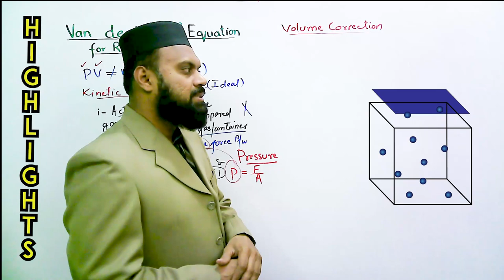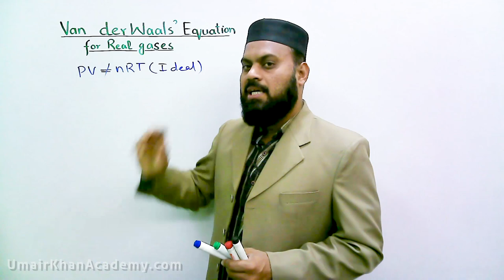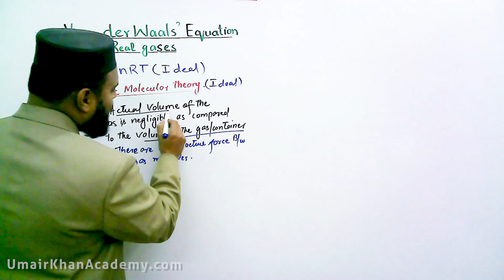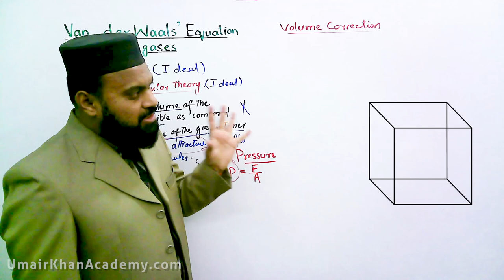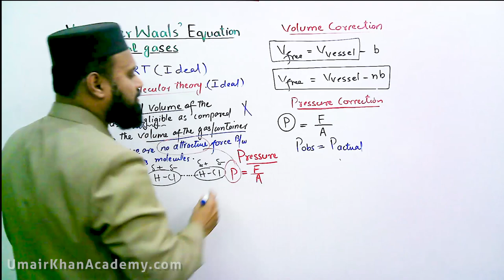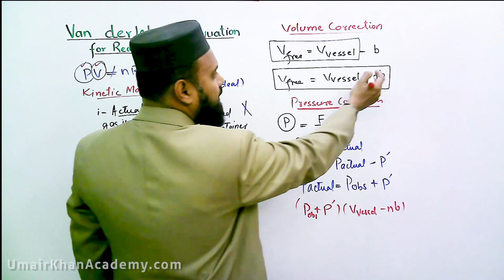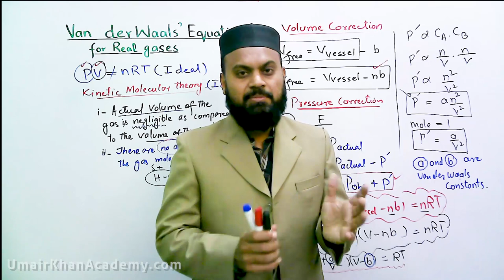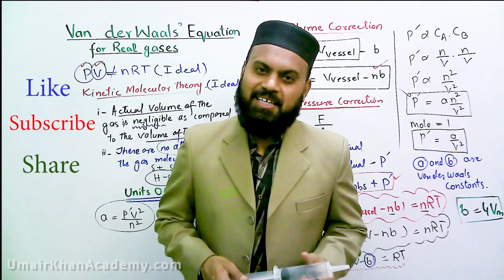Van der Waal's equation for real gases Van der Waals constants a & b and their units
This wonderful lecture explains the pressure correction and volume correction by Van der Waals. Now you're able to derive Van der waals' equation for the real guesses and it covers all the relevant concepts about Van der Waals constants a and b and their units.

You can check out full playlist for chapter 3 gases from class 11.

Content of video Lecture
00:00 Intro
00:32 Why there is a need of Van der Waals Equation
05:53 Why ideal gases deviate from ideality
07:35 Faulty points of kinetic molecular theory
14:04 Volume Correction
17:54 Pressue Correction
29:47 Units of Van der waal constants a and b
31:59 Difference between actual volume and excluded volume.
34:00 outro